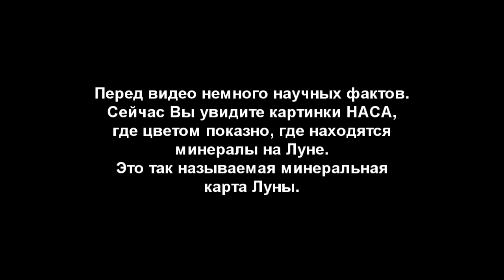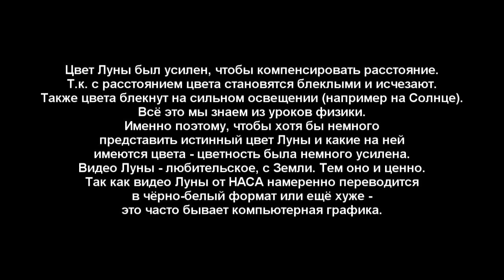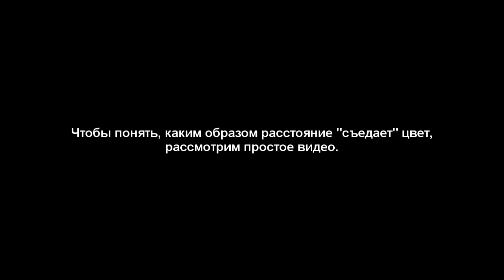Цвет Луны. What Color is the Moon?